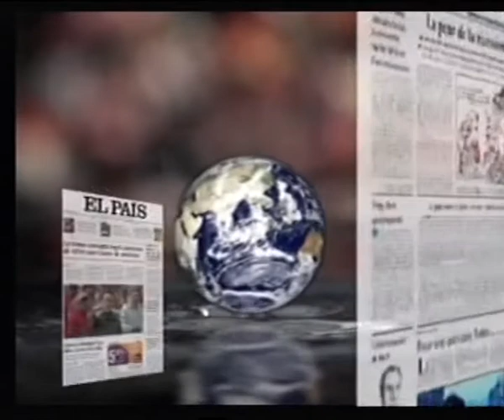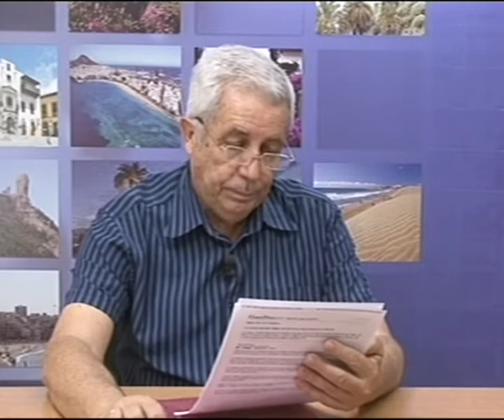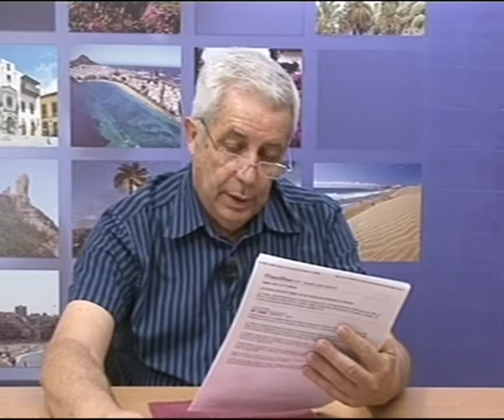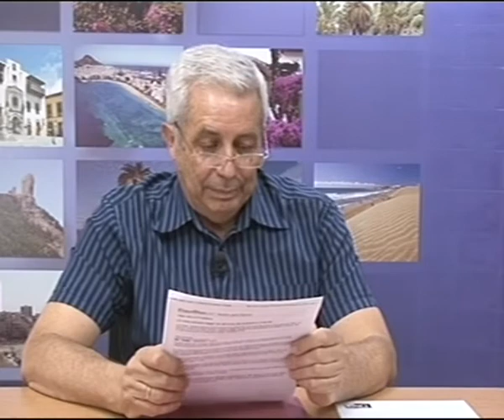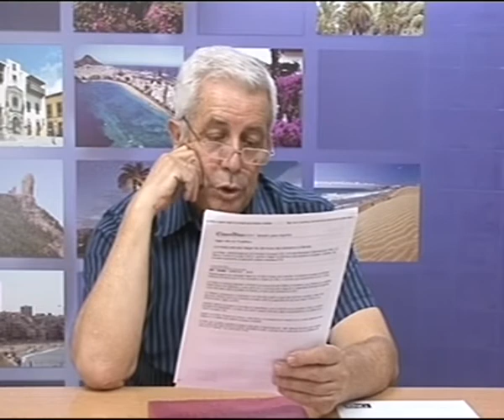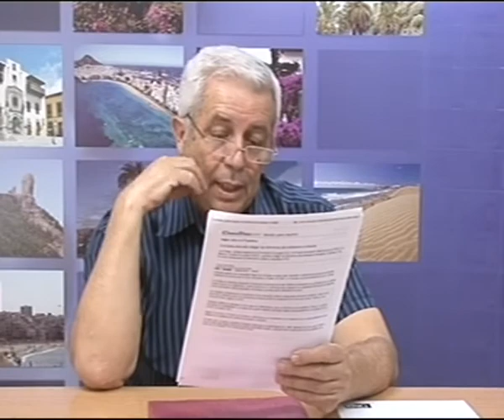LOS DESAYUNOS DE CANAL 13 DIGITAL nº1325: Entrevista a Jaime Rubio.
Marian Quintana ha tratado temas de actualidad con Jaime Rubio como los resultados de Grecia, el rescate financiero a la banca y el informe de las auditorías, la dimisión del Sr. Dívasr entre otros.